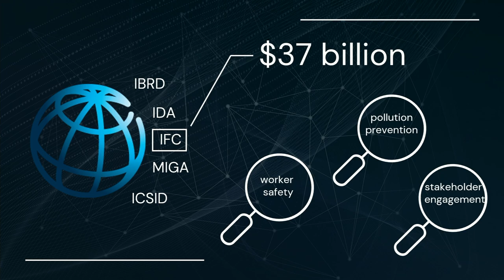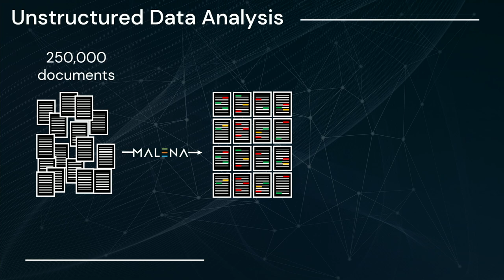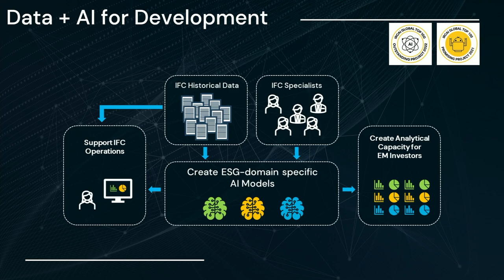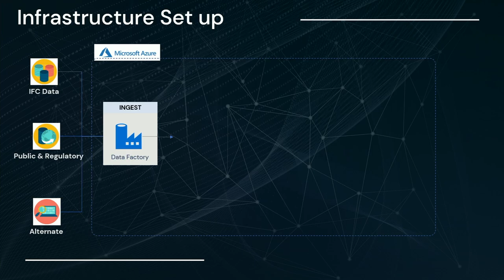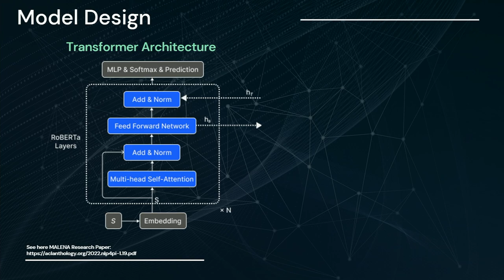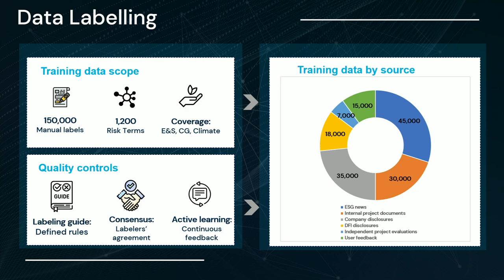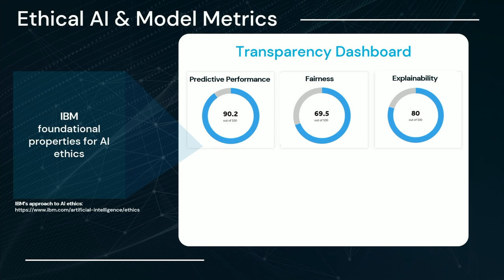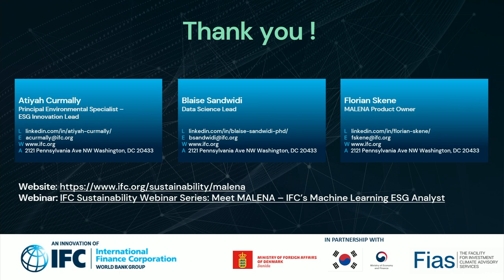IFC's MALENA Provides Analytics for ESG Reviews in Emerging Markets Using NLP and LLMs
International Finance Corporation (IFC) is using data and AI to build machine learning solutions that create analytical capacity to support the review of ESG issues at scale. These algorithms are available via IFC’s Machine Learning ESG Analyst (MALENA) platform to enable rapid analysis, increase productivity, and build investor confidence. In this manner, IFC, a development finance institution with the mandate to address poverty in emerging markets, is making use of its historical datasets and open source AI solutions to build custom-AI applications that democratize access to ESG capacity to read and classify text.

In this session, you will learn the unique flexibility of the Apache Spark™ ecosystem from Databricks and how that has allowed IFC’s MALENA project to connect to scalable data lake storage, use different natural language processing models and seamlessly adopt MLOps.

Talk by: Atiyah Curmally and Blaise Sandwidi